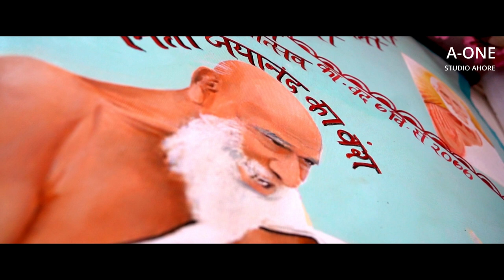Diksha Highlights Of Mumukshu Moksha Kumari